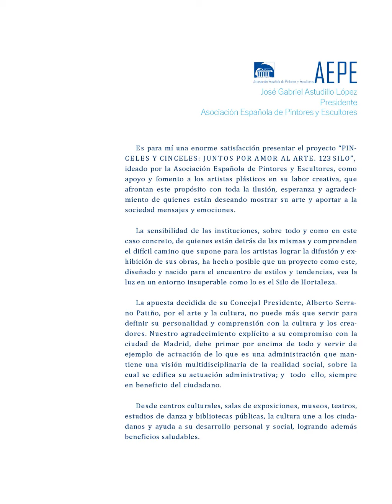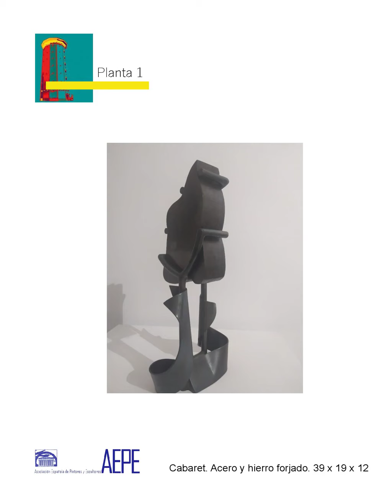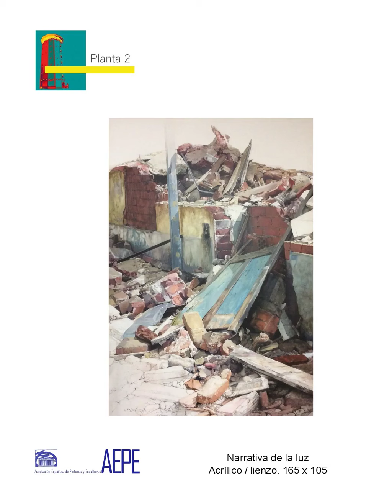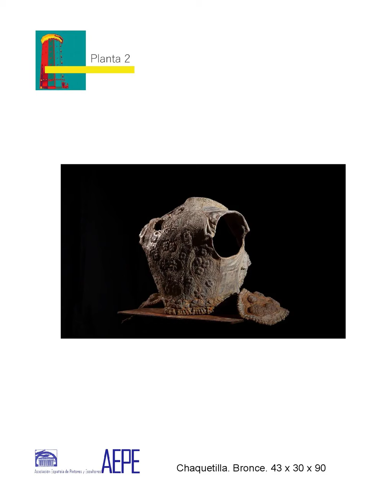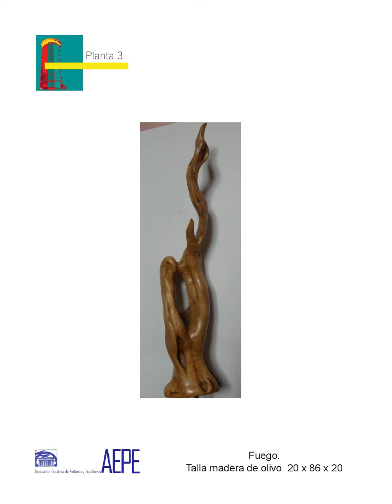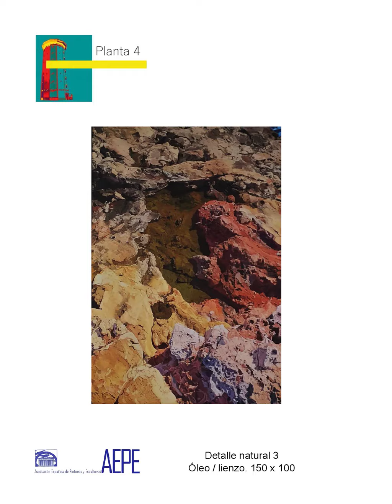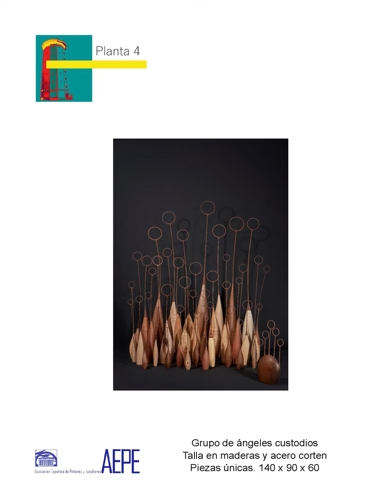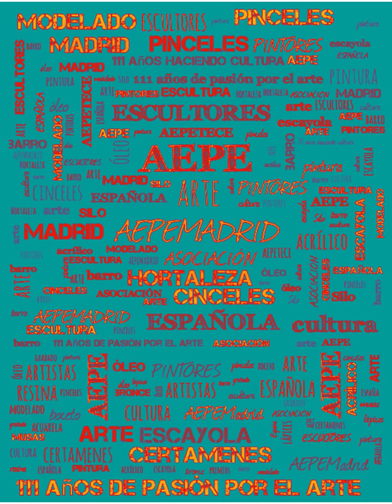123Silo.PincelesYCinceles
La Asociación Española de Pintores y Escultores ha propuesto a la Junta Municipal de Hortaleza este ambicioso proyecto.

El éxito que supusieron las exposiciones que la entidad desarrolló el pasado año 2020, en EL SILO DE HORTALEZA, pese a la pandemia, bajo el título de PURO ARTE y GALDÓS: HOMENAJE AL ARTISTA, fueron nuestra tarjeta de presentación.

Una tarjeta excelente en la que todo Madrid pudo ver la calidad de los artistas que presentamos en las dos exposiciones.

Animados por unos resultados inmejorables, volvemos nuevamente EL SILO con esta propuesta, para llevar a cabo tres exposiciones en tres meses seguidos, desde mediados de septiembre a finales de diciembre de 2021.

Llevaríamos adelante el proyecto tan largamente ansiado por la AEPE, que hemos bautizado como PINCELES Y CINCELES: JUNTOS, POR AMOR AL ARTE, y que básicamente consiste en conseguir espacios expositivos para los socios artistas de la entidad.

Un logro que nos pone en el camino correcto de ayuda al arte y los artistas, y que nos confirman en la línea del trabajo que realmente llevamos buscando desde hace ya años.

Son 5 plantas del edificio, que corresponderán a dos artistas por planta, y que se alternaran entre pintores y escultores.

La propuesta se ha centrado en elegir estilos diferentes para que en cada exposición haya una variedad y una calidad de técnicas para todos los gustos. De ahí que sean disciplinas y estilos completamente distintos.

Actuaciones de estas características son las que estamos impulsando desde la AEPE, perseguimos y queremos seguir llevando a cabo, en beneficio de los artistas y del arte en España.